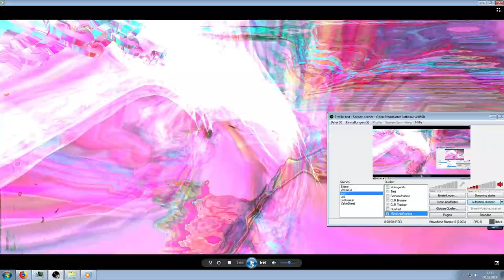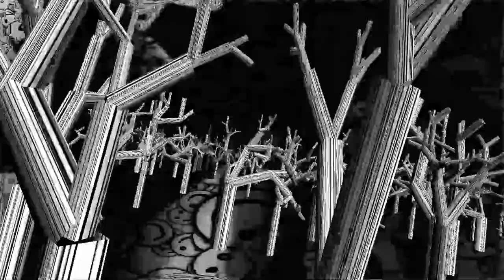Symbiosion - Sabotage (unreleased)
Beastie Boys Vocal Drum and Bass Remix